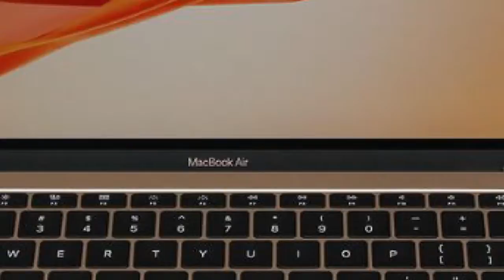iPad Pro 2018 & More [Urdu/Hindi]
Is video me, mene Apple October 2018 aur jo b products launch huwe hain, unke bare me baat ki hai. Apple ne Macbook Air 2018, Mac Mini 2018 aur iPad Pro 2018 ko launch kiya hai. mujhe umeed hai apko video achi lgy gi. Shukriya